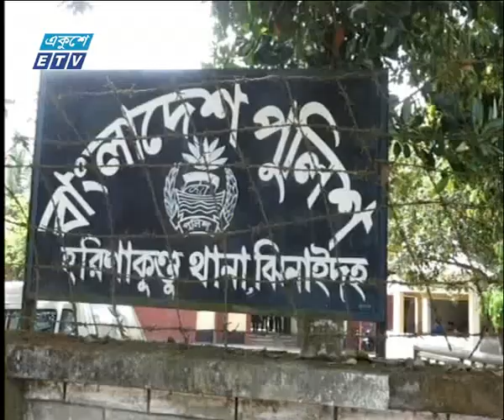ঝিনাইদহে বন্দুকযুদ্ধে চরমপন্থী নেতা নিহত | ETV News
ঝিনাইদহে বন্দুকযুদ্ধে চরমপন্থী নেতা নিহত
ঝিনাইদহের হরিনাকুন্ডুতে বন্দুকযুদ্ধে এক চরমপন্থী নেতা নিহত হয়েছে। এ’সময় ২ পুলিশ সদস্য আহত হন।
গেল রাত ২টার দিকে উপজেলার তেঁতুলিয়া ব্রিজ এলাকায় এ ঘটনা ঘটে। পুলিশ জানায়, নিয়মিত টহলের সময় পুলিশের গাড়ি লক্ষ্য করে বেশ কয়েক রাউন্ড গুলি ছোঁড়ে সন্ত্রাসীরা। আতœরর্ক্ষাথে পুলিশও পাল্টা গুলি চালায়। উভয় পক্ষের মধ্যে কমপক্ষে ২০ মিনিটের গোলাগুলিতে এক চরমপন্থী নেতা নিহত হয়। পরে ঘটনাস্থল থেকে ১টি ওয়ান শুটার গান, ২ রাউন্ড গুলি ও দেশীয় অস্ত্র উদ্ধার করা হয়।

২০০০ সালের ১৪ই এপ্রিল এটি সম্প্রচার কার্যক্রম শুরু করে। টিভি চ্যানেলটির খবরে নতুনত্ব ও অভিনবত্ব থাকার কারণে দর্শকদের কাছে বিপুল জনপ্রিয়তা লাভ করে। দেশ বিদেশের সর্বশেষ খবর, নাটক, সিনেমা, ডকুমেন্টারিসহ নানা খবর ও বিনোদনমূলক অনুষ্ঠান প্রচারিত হয় একুশে টেলিভিশনে।